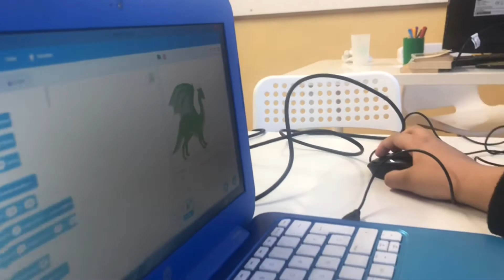Aula Espai, La Bisbal d’Empordà, Innova't 1 i 2, Desembre 2019